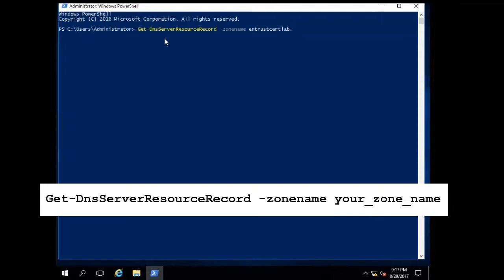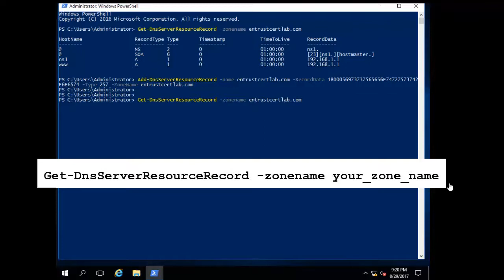How to add a CAA record into a DNS zone file using Windows Server 2016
This video will guide you through the process of adding a Certification Authority Authorization (CAA) record into a DNS zone file using Windows Server 2016.